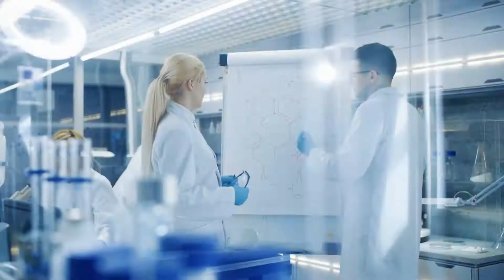BAU Global Introduction Film - 2020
The BAU Global Education Network is comprised of higher education institutions spread around the world. The international network welcomes students from across the globe to study at a number of locations.